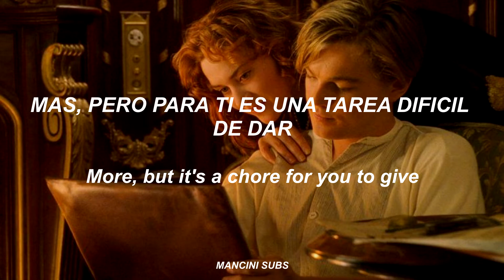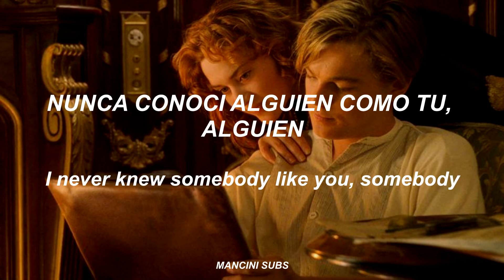THE NEIGHBOURHOOD // REFLECTIONS // SUBTITULADO EN ESPAÑOL + LYRICS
Artista: The Neighbourhood
Canción: Reflections / Reflección
Album: The Neighbourhood